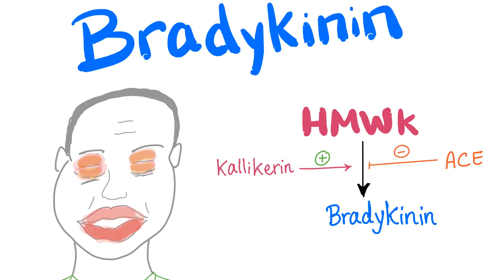Bradykinin | Let the Drama begin!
High molecular weight kininogen is a plasma protein (alpha globulin) responsible for activating the intrinsic coagulation pathway as well as producing the inflammatory mediator known as bradykinin (via plasma kallikrein).

Plasma kallikrein, in addition to high molecular weight kininogen (HMWK), is responsible for activating factor XII into XIIa.

Kallikrein-Kinin system consists of a kallikrein (plasma kallikrein or tissure kallikrein) producing a kinin (bradykinin in the plasma and kallidin in the tissue).

Angiotensin-converting enzyme (ACE) degrades bradykinin into inactive metabolites.

Get all of my illustrated notes shown in my videos + 50 hematology cases

Don't forget, bradykinin is a pro-inflammatory mediator that causes vasodilation and increases vessel permeability (leading to angioedema). When you use ACE inhibitors, bradykinin increases. If you like my videos, please consider leaving a tip